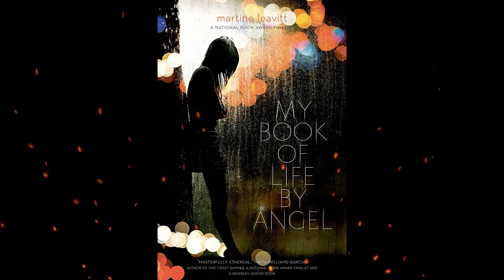Plot summary, “My Book of Life by Angel” by Martine Leavitt in 6 Minutes - Book Review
Title: "My Book of Life by Angel"
Author: Martine Leavitt

"My Book of Life by Angel" is a gripping young adult novel written by Martine Leavitt. Set in Vancouver, Canada, the book delves into the dark and dangerous world of prostitution and drug addiction. The story is narrated by Angel, a sixteen-year-old girl who finds herself trapped in a life of exploitation.
Published in 2012, "My Book of Life by Angel" follows the life of Angel, a teenager struggling to survive in a harsh and unforgiving environment. Through a series of diary entries, Angel shares her experiences growing up in a troubled setting and becoming ensnared in the clutches of a ruthless pimp named Call.
As Angel battles to escape the cycle of abuse and addiction, she holds on to her love for her boyfriend, Joey, and dreams of a better life. With the help of a counselor named Carla, she embarks on a journey of self-discovery and healing. Angel finds solace in writing, using her "book of life" to document her thoughts and experiences.
Martine Leavitt's novel addresses challenging themes such as human trafficking, addiction, and the vulnerability of marginalized youth. "My Book of Life by Angel" sheds light on the harsh realities faced by individuals caught in the underbelly of society while emphasizing the power of hope, resilience, and storytelling.
The book has received critical acclaim for its honest portrayal of difficult subject matter and its compelling narrative voice. It was shortlisted for the Governor General's Literary Award for Children's Literature and won the Canadian Library Association's Young Adult Book Award.
In summary, "My Book of Life by Angel" is a powerful and thought-provoking novel that explores the journey of a young girl fighting to reclaim her life and find her voice amidst the hardships of her circumstances.